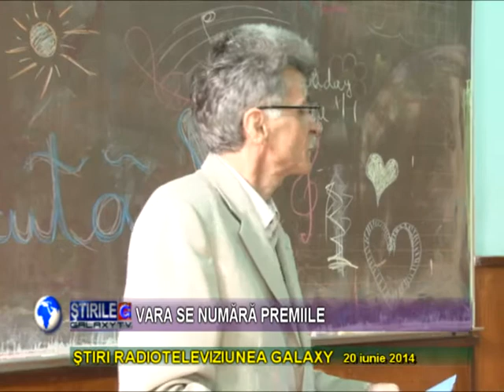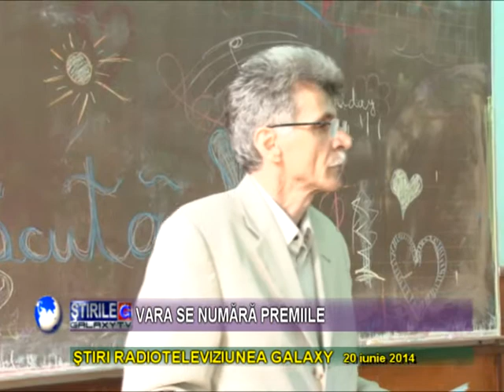CLASA A 5A B DIN COLEGIUL NATIONAL TRAIAN LA SFARSIT DE AN SCOLAR